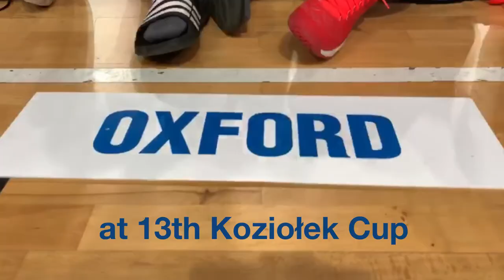Cherwell at ZAKSA tournament in Poland 2019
The Cherwell School team took part in a volleyball tournament organised in the home venue of one of Europe's top clubs, ZAKSA Kędzierzyn-Koźle. The boys also paid a visit to a Plusliga senior teams Aluron Virtu Warta in Zawiercie and met with players and the coach, Mark Lebedew. Finally they visited Żory and had a friendly match with Jastrzębski Węgiel juniors.